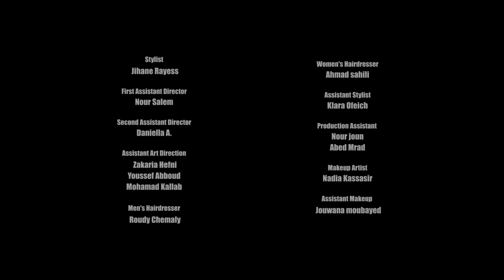Hady Khalil - Ya Dayem El Dom [Official Music Video] (2022) / هادي خليل - يا دايم الدوم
Lyrics By: Toufic Bassil
Composed By: Wissam Al Amir
Arranged By: Omar Sabbagh
Directed By: Ahmad Al Mounajed
Management: Pierre Kallas

Listen to ”Ya Dayem El Dom“ on all the digital platforms:
lnkfi.re/YaDayemElDom

Lyrics | كلمات
"يا دايم الدوم
وكل من الو يوم
ويا دايم الدوم
وانت نايم ولا على بالك
وأنا من عيني طار النوم
ويا دايم الدوم

من سهر عينيّ
جسمي صار خيال
ما بتسأل عليي
ولا على بالك بال
من سهر عينيّ
جسمي صار خيال
ما بتسأل عليي عليي
وبكرا رح تنغرم
ومن نومك تنحرم
وبكرا رح تنغرم
من نومك تنحرم
واشمت فيك وقلك
قلك يومك انت اليوم

ما تنسى اللي قلك
هالدنيي دولاب
يا ويلك يا دلك
جاييك العذاب
هالدنيي دولاب
جاييك العذاب
تدور ما تلاقيني
وتخوت لتحاكيني
تدور ما تلاقيني
وتخوت لتحاكيني
وتحلم لا تخليني حدك
وتصلي وتصوم

Pierre Kallas: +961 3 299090